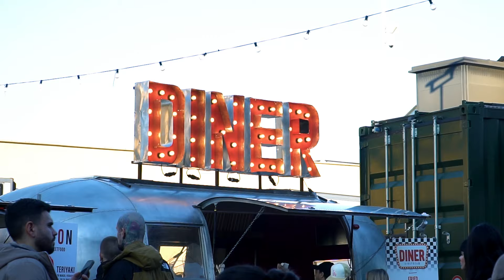MILANO TATTOO CONVENTION 2024 - Edge Pro Needles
Here we bring you a summary of one of the biggest conventions in the world!

Amazing artist, great works and a lot of art!

We were present in this amazing event, sharing our word and spreading the yellow over the artists! Also we had the chance to record some of how was these 3 amazing days...

Check it out! Hope you enjoy it...

We have much more to come.

Open your mind, let's do ART!